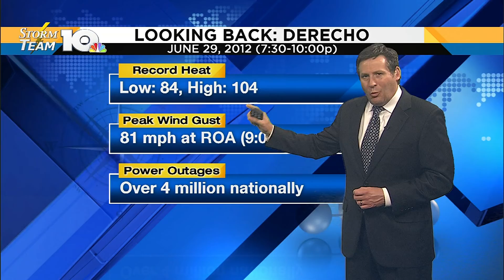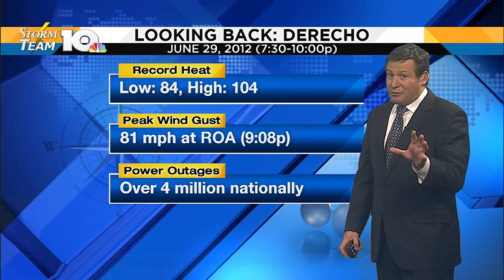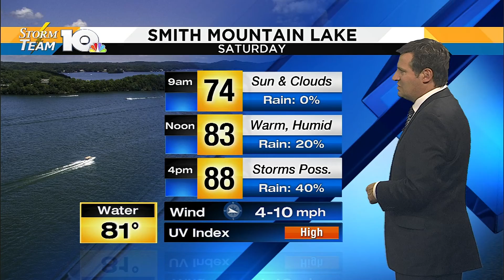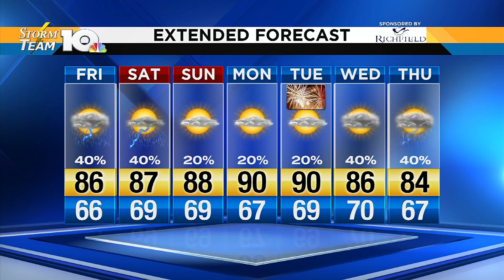Regional Weather Forecast